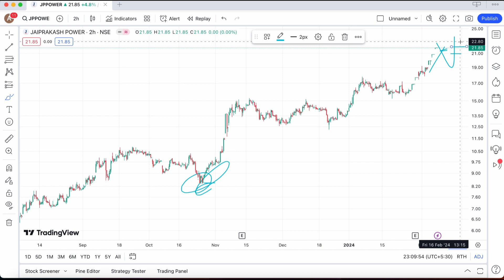JP POWER SHARE FEBRUARY 08 TARGET💹JP POWER NEWS UPPER CIRCUIT STOCK💹UPPER CIRCUIT 07/02/2024